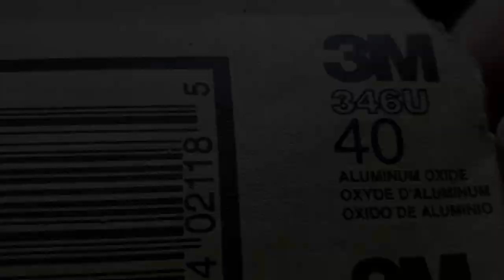How to (Part #1) Whitetail Buck 🦌Taxidermy - Start to Finish Time Lapse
Part #1 Starting the process of how to mount a Whitetail Buck, using the art of Taxidermy. This video is a time lapse or sped up version of the how to process.